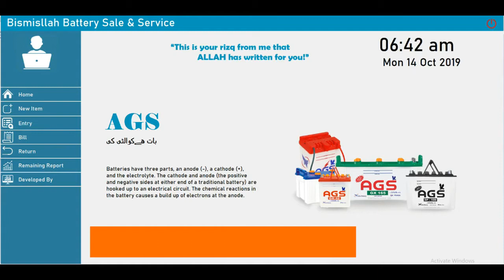Flat Desktop Application | Shop Expert System | With Source code | The SemiColon`Z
Desktop Application for Shop Management System